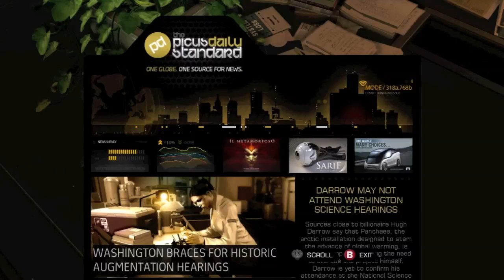Deus Ex Human Revolution Walkthrough Part 1 [Prologue] - GIVEAWAY - Let's Play (Gameplay)